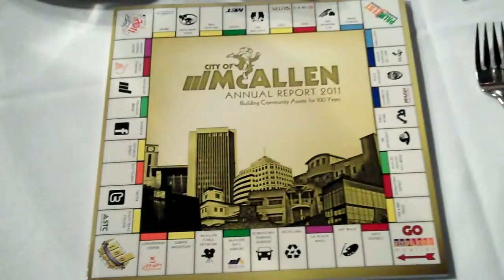McAllen,Texas:Impressions from the 2011 State of the City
McAllen Mayor Richard Cortez in front of hundreds of McAllen, Rio Grande Valley residents and distinguished visitors from Mexico including new Reynosa Mayor, Everardo Villarreal Salinas, describes the direction McAllen is moving economically and demographically.. The multimedia presentation took place at the McAllen Convention Center on January 21.